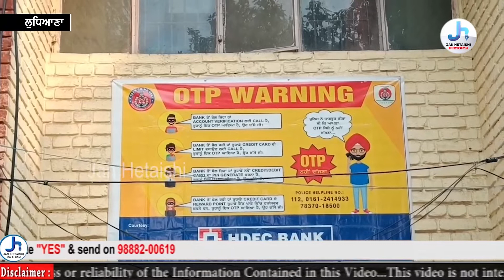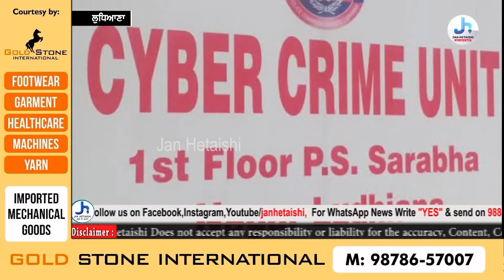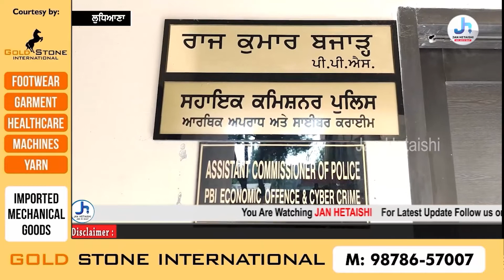ਪੰਜਾਬ ਚ ਵਧ ਰਹੇ ਸਾਈਬਰ ਠੱਗੀ ਦੇ ਮਾਮਲੇ, ਲੁਧਿਆਣਾ ਚ ਬੀਤੇ ਤਿੰਨ ਮਹੀਨਿਆਂ ਅੰਦਰ ਆਏ 400 ਮਾਮਲੇ